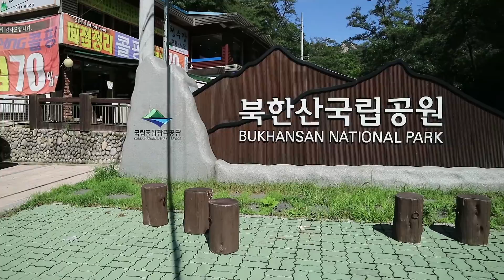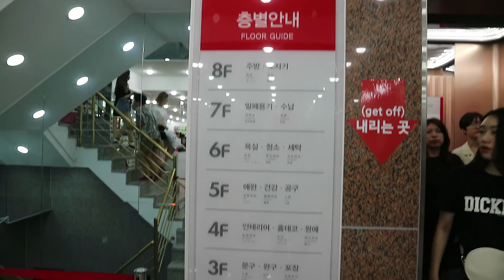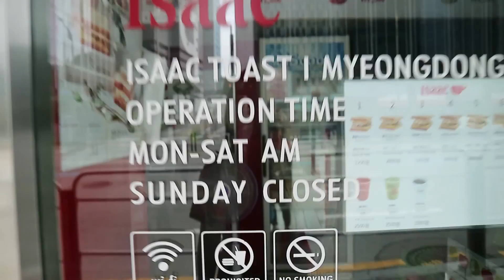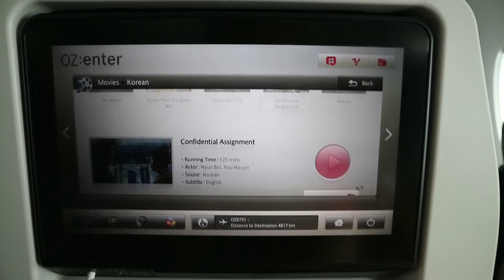We Were Not Ready For Bukhansan | Korea '17 Day 8 & 9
Last day of my 2017 Korea trip! We were expecting a light trek in Bukhansan but it turned out to be so tough. We didn't have proper trekking attire and we didn't even have enough water to last us the entire trek. Just a heads up for those planning to go there haha.